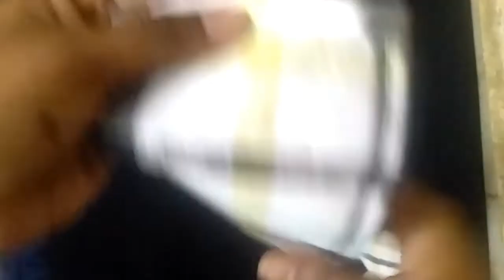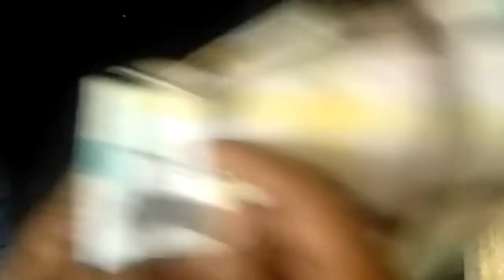2-3 years baby girl New model half shoulder dress stitching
easy way lo designer baby girl dress//2-3 years baby half shoulder dress,